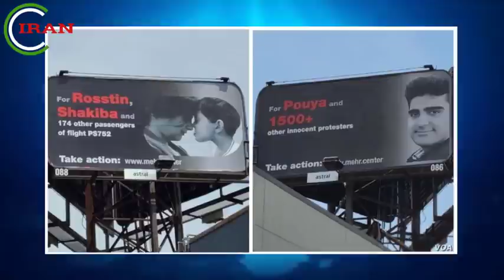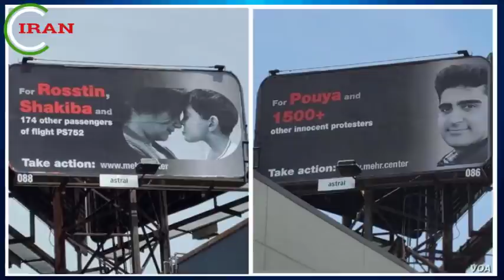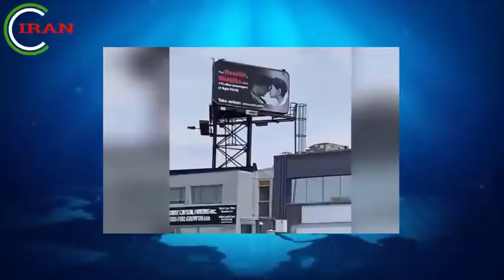(ویدیو ) مردم غیور ایران بار دیگر عوامل رژیم را...